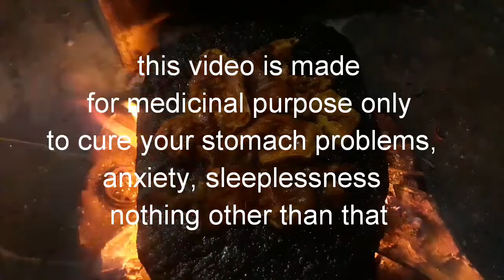Illegal grilled pork ( sekuwa).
Illegal grilled pork (sekuwa) is made only for medicinal purpose only,  to cure your stomach problems, anxiety, sleeplessness.